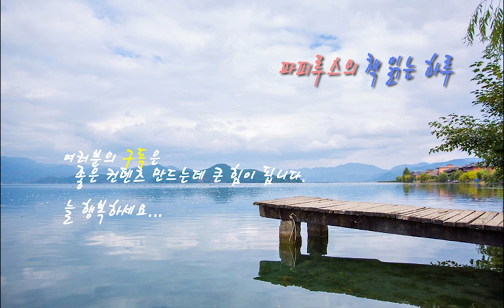노인과 물고기와의 한판 승부 "노인과 바다" #4 어니스트 헤밍웨이 Ernest Hemingway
노인과바다 #4